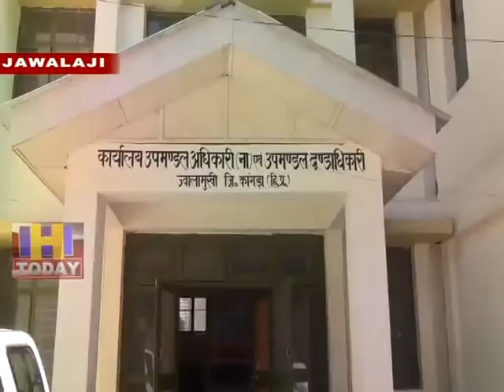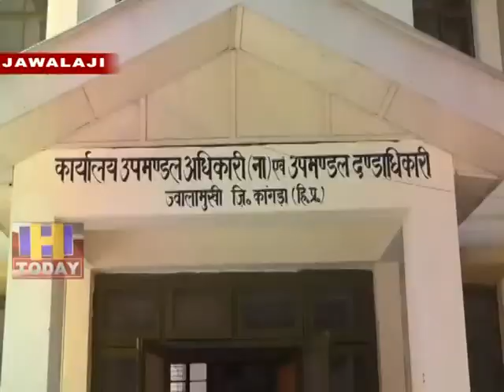16 MAY SPEED 1_x264